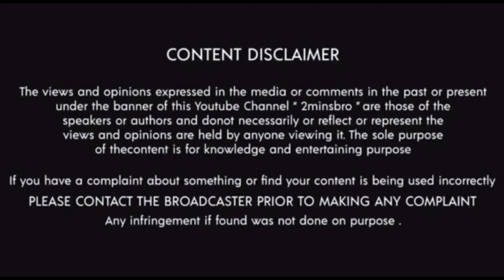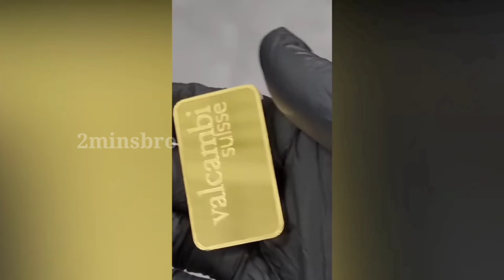இப்படிலாமா இருப்பாங்க/caught on camera/2minsbro/Tamil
Hello friends,2minsbro channel is one of growing up channel like tamil galatta news and minutes mystery they provide educational facts in tamil videos in facts in minutes. our channel also contains caught on camera videos like mysterious world tamil and tamil wonders of ismart facts. everyone working hard to collect informations support all facts tamil channel, for more funny videos, funny fails, instant regret, fail gags.

ABOUT :
2minsbro is about interesting facts, unexplained & unsolved mysteries, mystery of the world, top 10 videos, top 5 videos, new inventions videos in our own language (Tamil). In all of my videos I have my own voice commentary. so watch the videos with my explanation 2minsbro is a curated repository of knowledge featuring top amazing and other interesting facts.